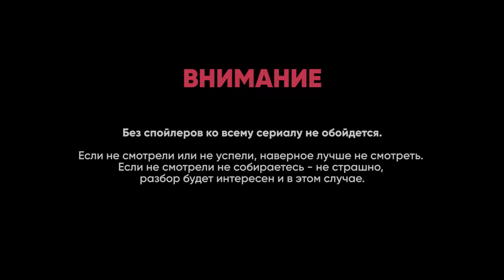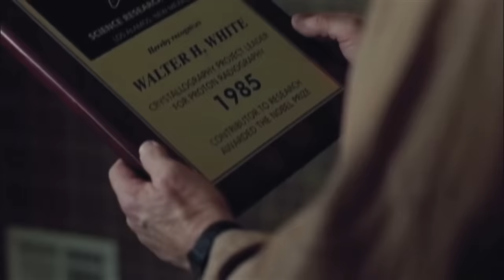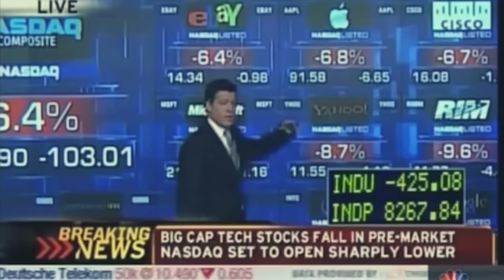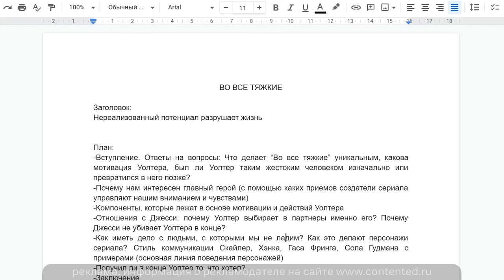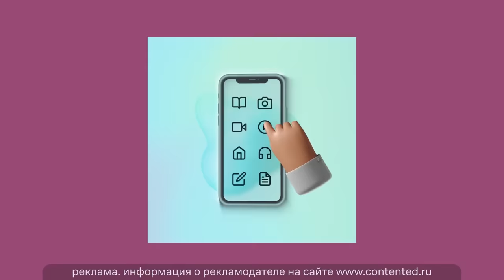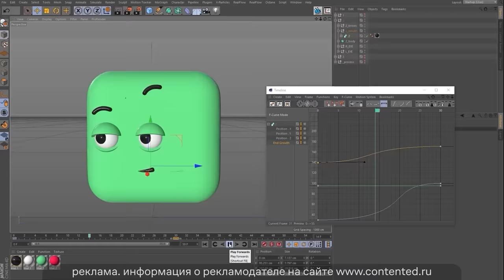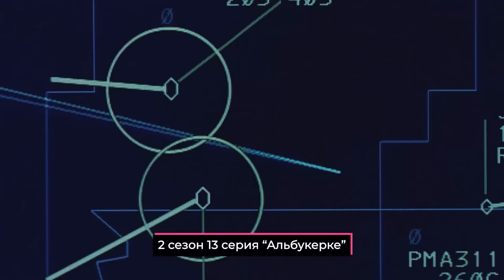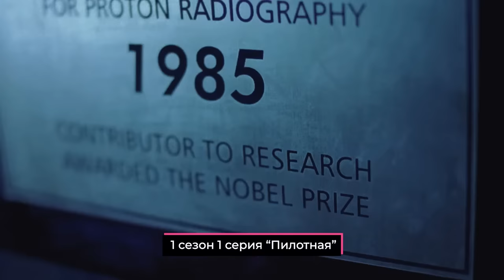ВО ВСЕ ТЯЖКИЕ: Завоевать всеобщее признание или умереть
Рекламный маркер: 5UGfMx8M

Реализован ли мой потенциал? Получил ли я то, что действительно заслужил? Как мне завоевать всеобщее признание? Этими вопросами задается Уолтер на протяжении последнего года своей жизни, когда узнает про страшный диагноз - неоперабельный рак легких. Мы поможем ему ответить на эти вопросы, и заодно узнаем, что делает “Во Все Тяжкие” по-настоящему уникальным произведением, какие чувства руководили Уолтером на протяжении его пути, и, наконец, был ли Уолтер жестоким человеком изначально или он стал таким под давлением обстоятельств?

00:00 - Вступление
01:44 - в чем уникальность сериала
03:49 - профессия моушн-дизайн
06:10 - психология сериала
09:46 - Уолтер Уайт и Хайзенберг
22:06 - Джесси "Проблемный пёс"
26:50 - Как ладить с людьми
27:23 - Скайлер Уайт
31:01 - Хэнк Шрэйдер
33:18 - Сол Гудман
36:07 - Густаво Фринг
38:43 - Нереализованный потенциал Уолтера и выводы